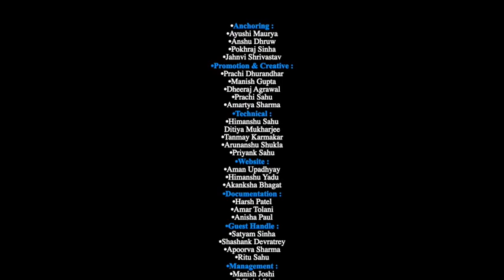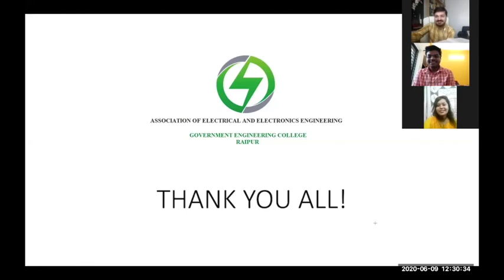GEC RAIPUR AEEE # 1 TECK TALK LIVE WITH MR. ANUJ SHARMA (NEW EDITED LIVE VIDEO)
TECHNOLOGY ENTRTAINMENT CREATIVITY KNOWLEDGE TALK LIVE BY MR. ANUJ SHARMA
ON -"Roll of Anchors towards Society & In depth Knowledge of Chhattisgarhi Film Industry & it's Future".
Created by AEEE Team NGECR 9 JUN 2020.